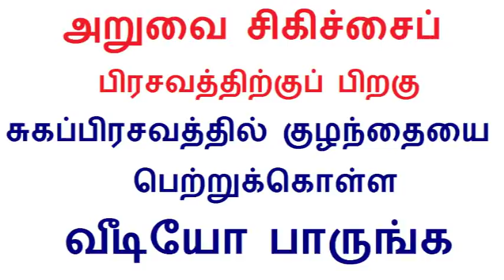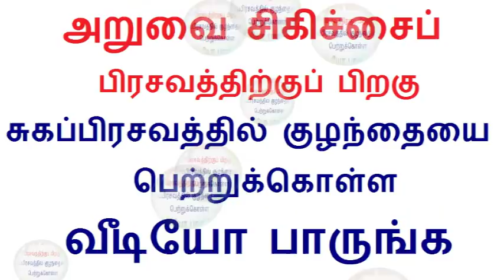அறுவை சிகிச்சைப் பிரசவத்திற்குப் பிறகு சுகப்பிரசவத்தில் குழந்தையை பெற்றுக்கொள்ள வீடியோ பாருங்க